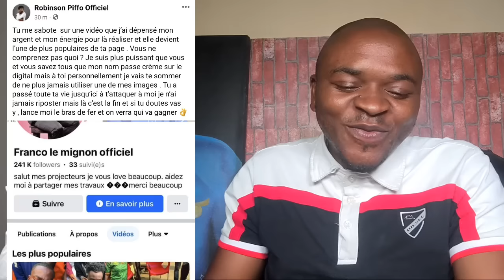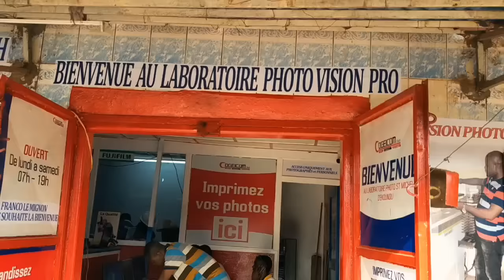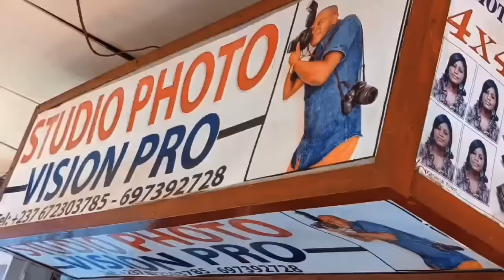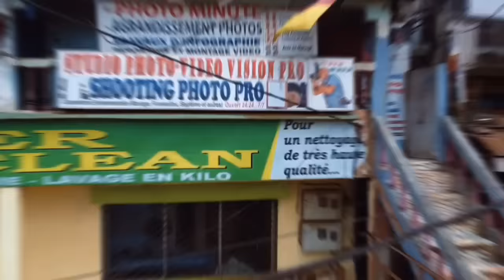🛑Dites a Robinson Piffo Officiel que j'accepte la G.U.E.R.R.E qu'il vient de lancer contre moi et